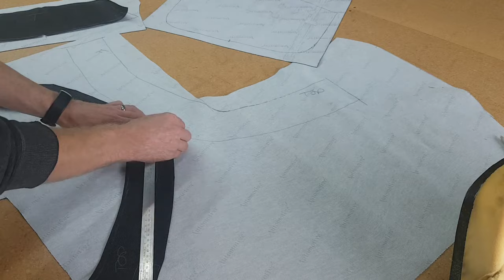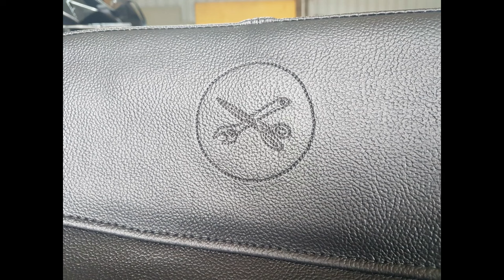Lawn Mower Seat repair and restoration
My lawn mower seat had seen better days, time for a full restoration.
Complete process from removing the seat to rust proofing the pan and then recovering it with new vinyl backed with thin foam.

and check the rest from my channel here -- @stitchingsteve